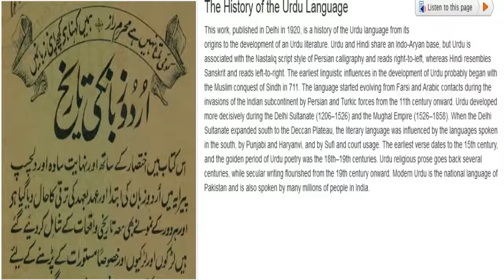ਭਾਸ਼ਾ ਦੇ ਮੁੱਦੇ ਤੇ ਇਕ ਨਵਾਂ ਲੜੀਵਾਰ ਪ੍ਰੋਗ੍ਰਾਮ ਜਲਦ ਹੀ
Bhasha De Mudde te ho rahi Sargarmiyaa te mojuda Halataa te ik Navi Series jald